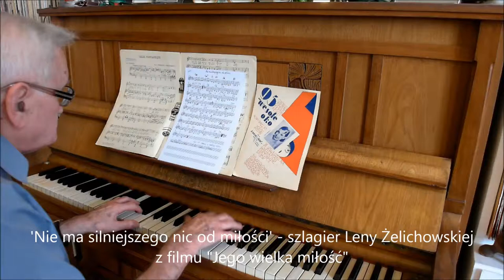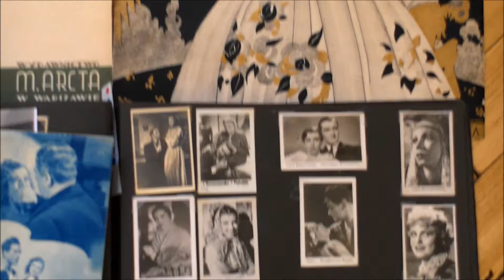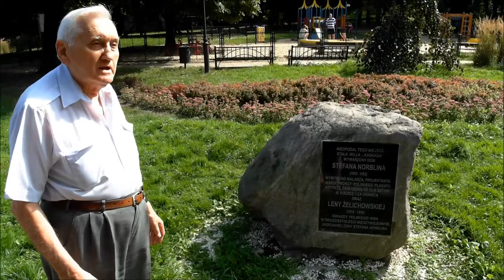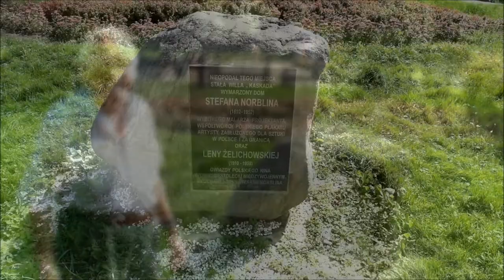Lena Żelichowska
Zbigniew Rymarz opowiada o przedwojennej Warszawie